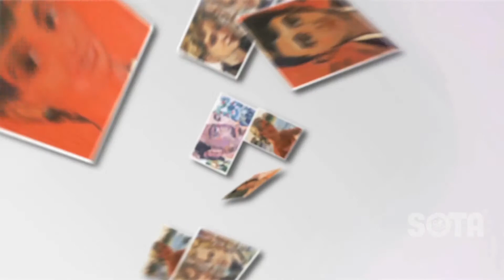Интервью с пейзажистом Валерием Макаровым | Interview with with landscape painter Valery Makarov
2016 год
Один из роликов проекта "Извините, Вы не видели Лосева?"
Ностальгическое интервью с пейзажистом Валерием Макаровым, в котором он вспоминает о том, как художник Виктор Лосев написал его портрет.

Студия визуальных коммуникаций Sota.